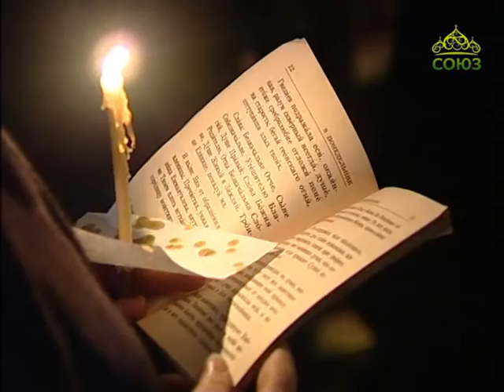Открытая Церковь. От 7 марта. О свободе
В этом выпуске мы поговорим о свободе. Бог наделил человека величайшим даром, ценностью - свободой. И это то, без чего человек немыслим, потому что богоподобие человека выражается именно в свободе выбора. История человечества состоит из постоянной борьбы за свободу - социальную, политическую, религиозную, национальную, личную. В чем состоит истинная свобода человека, расскажет священник Александр Кравец.